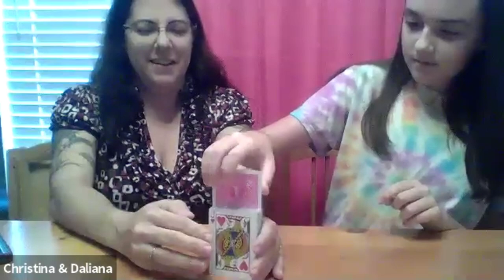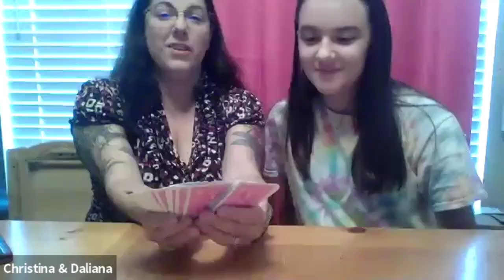Tony Brent Performs a Long Distance Card Trick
Christiana Perry and her daughter, Daliana perform a card trick via Zoom.